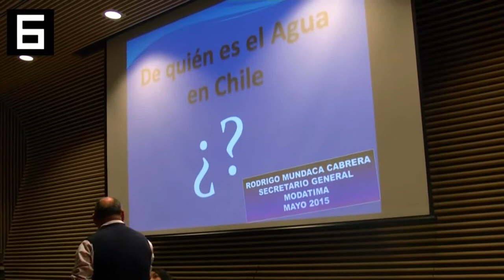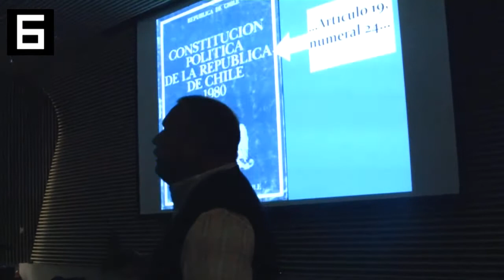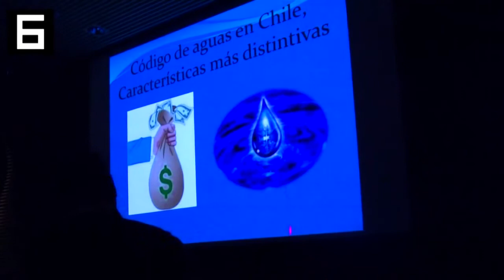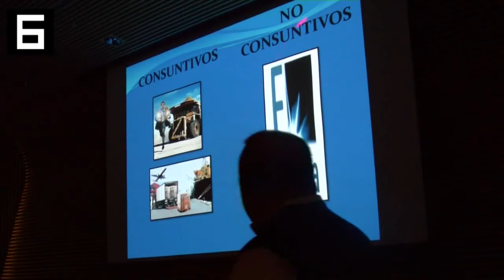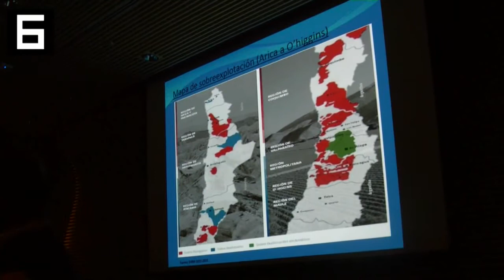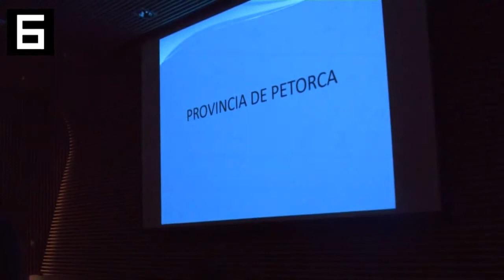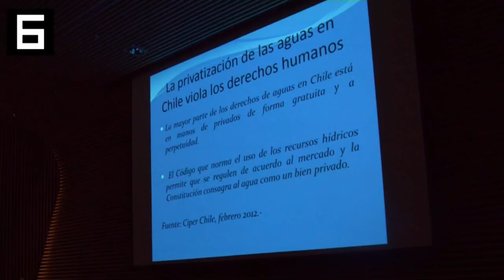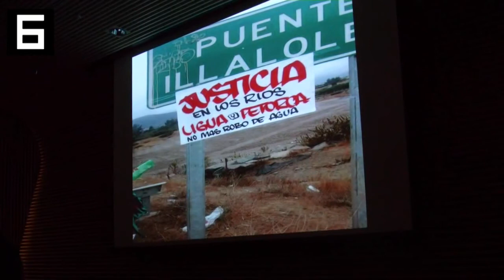Foro: ¿De quien es el agua en Chile?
Foro del agua realizado por estudiantes de la escuela de Ingeniería y Ciencias de la Universidad de Chile